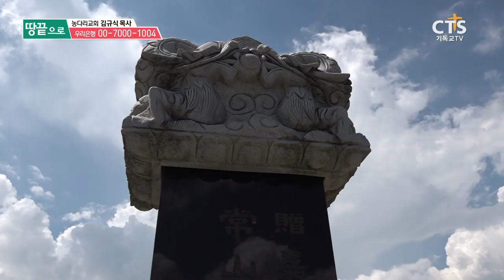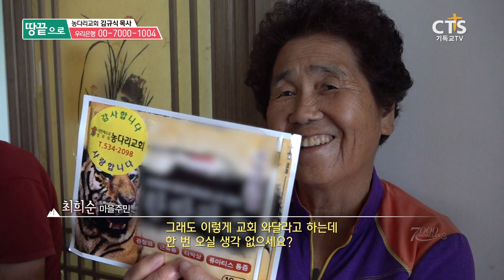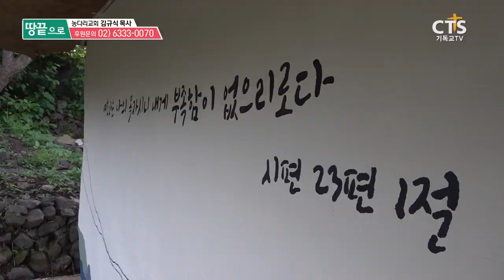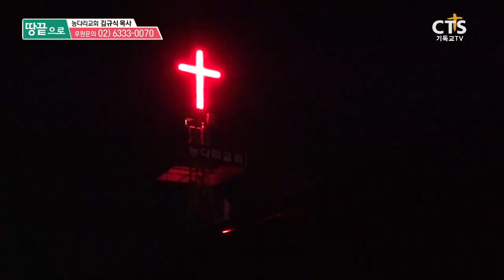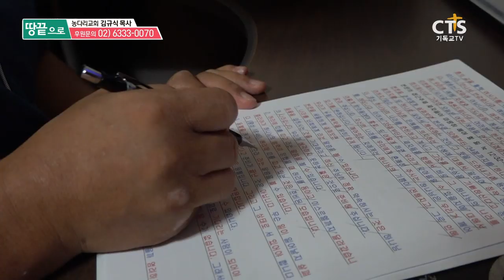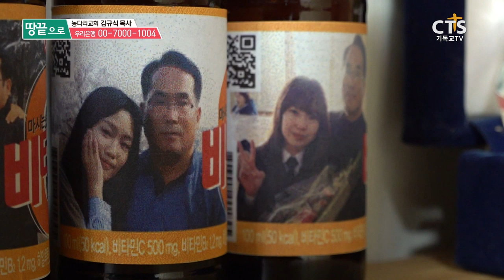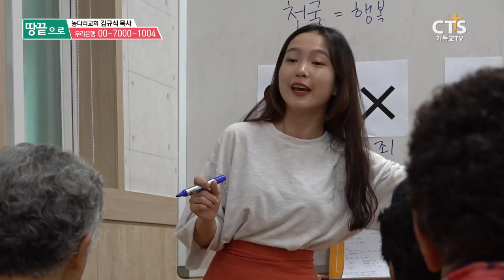CTS 7000미라클 땅끝으로 - 농다리교회 김규식 목사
충북 진천군의 작은 마을,
복음을 멀리하는 이곳에서
김규식 목사와 그 가정은 하나님의 크심을 드러냅니다.

다가오는 어려움 속에서
더 낮은 마음으로, 더 귀한 섬김으로
예수님의 발자취를 따르는 김규식 목사의 가정의 이야기.